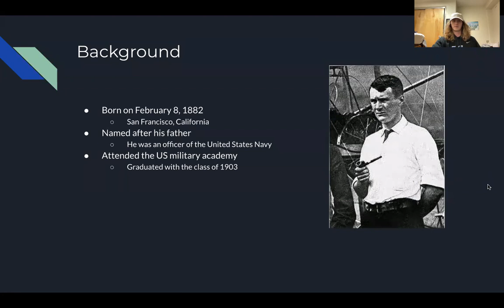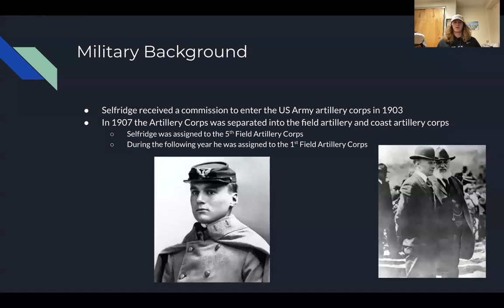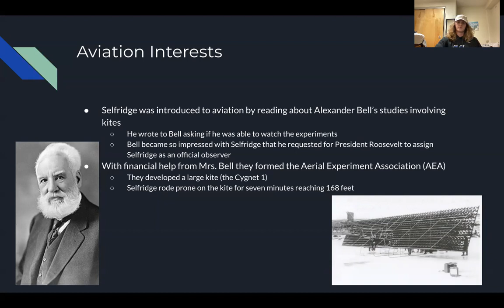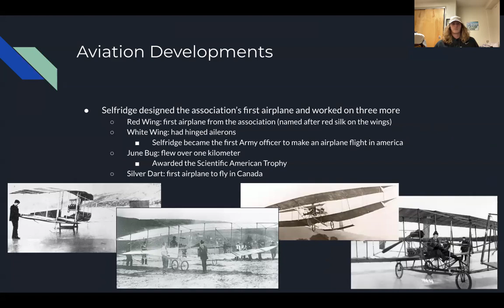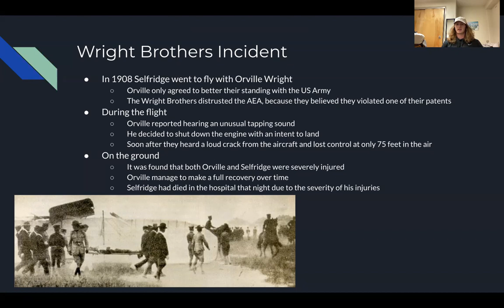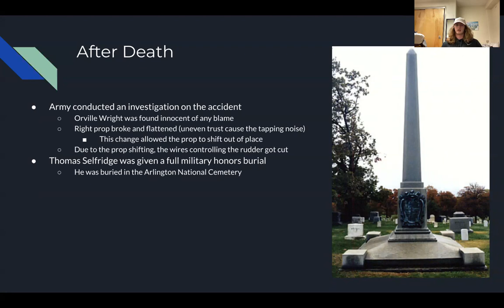Thomas Selfridge MTSU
This video will give you a little history on Thomas Selfridge and the accident with the Wright brothers